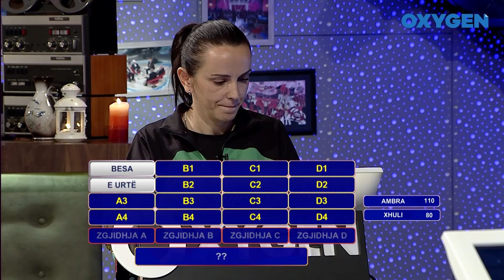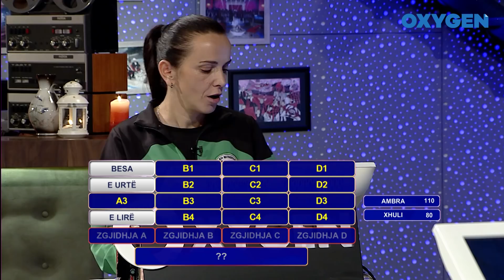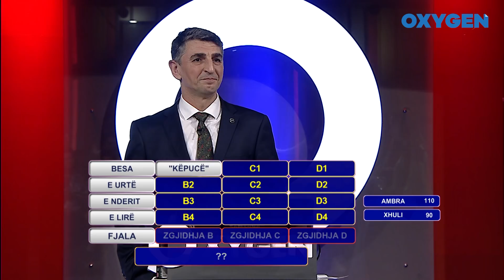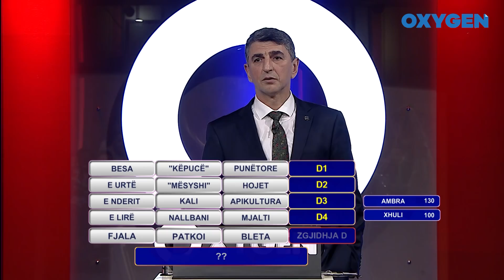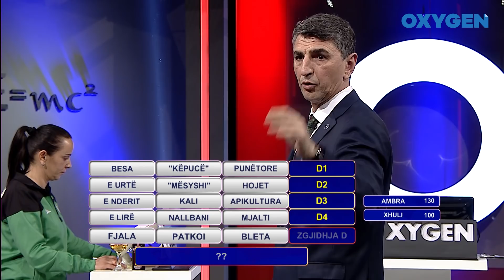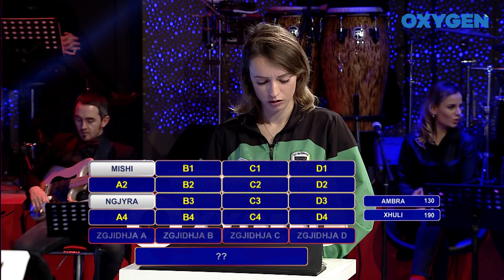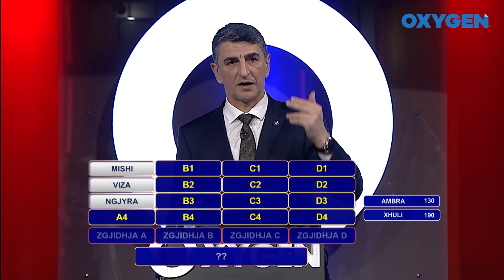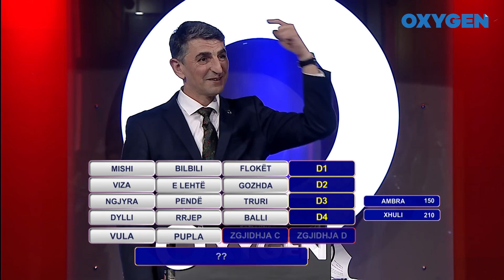OXYGEN Pjesa 3 - Kuizi 26.01.2019